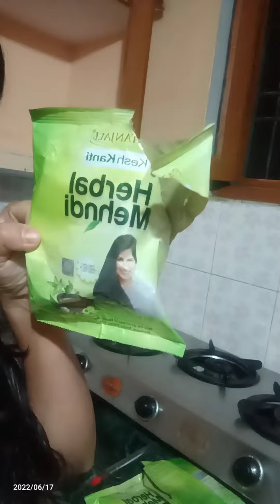How I prepare my mehandi for hair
How I prepare my mehandi for hair || vlogs youtubevideos || ‎@sanvi waldia,,👸. Uk05

इस हिंदी वीडियो को देखें और जानें की खुद से अपने बालों पर मेहंदी कैसे लगाएं।